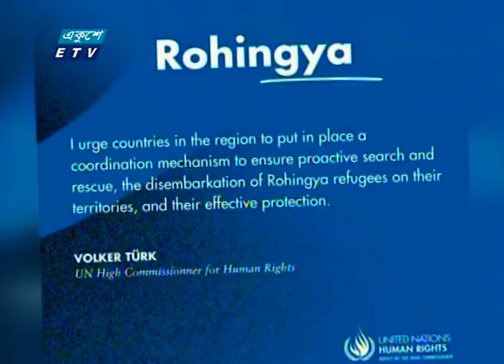01 AM News || রাত ০১টার সংবাদ || 01 January 2023 || ETV News